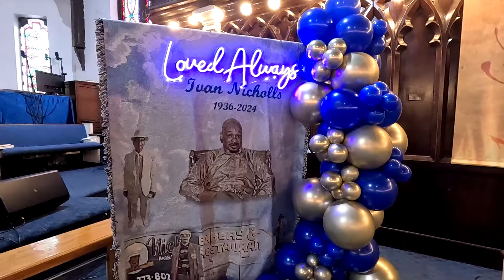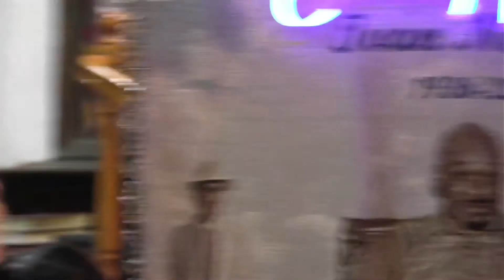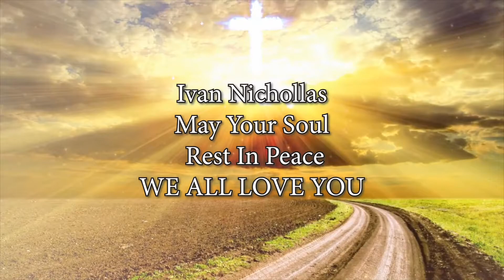Ivan Nichollsa FS